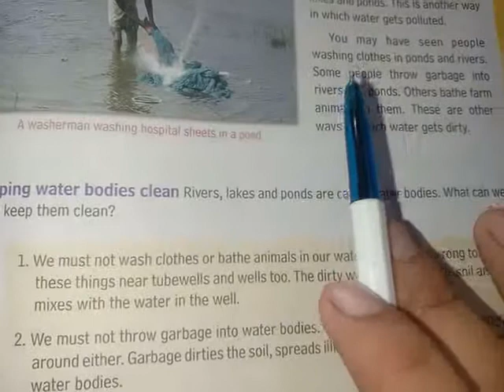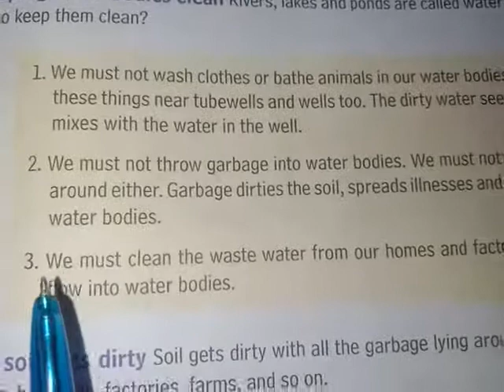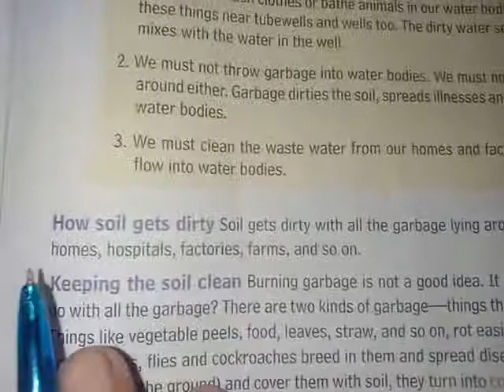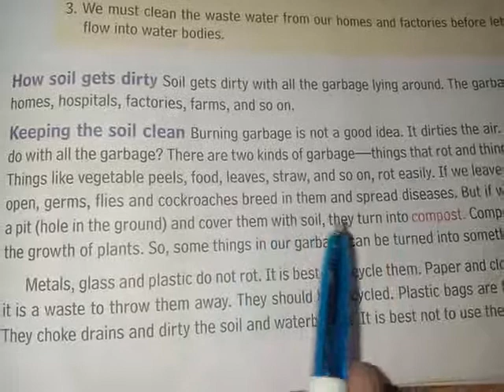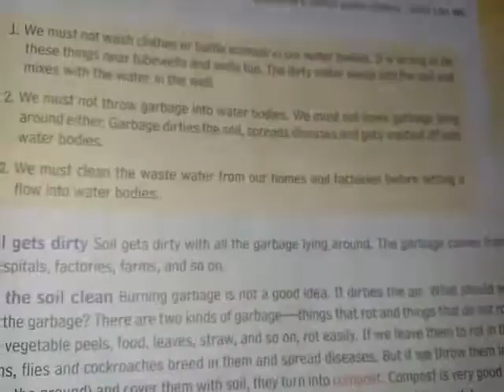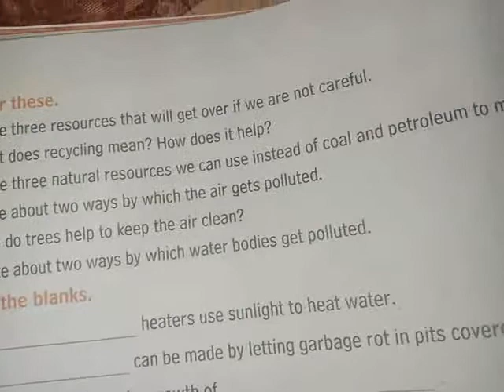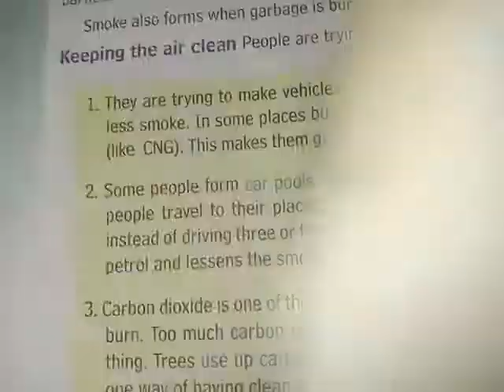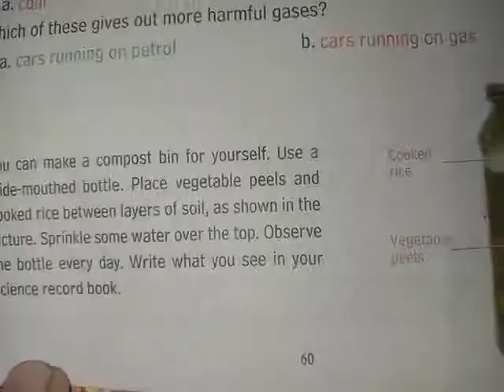EVs Chapter 12 ,Looking after our resources, part 3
Click these links to see previous video of chapter -12, Looking after our resources